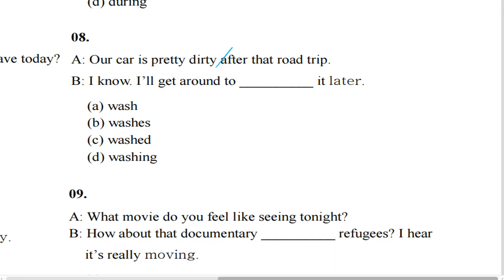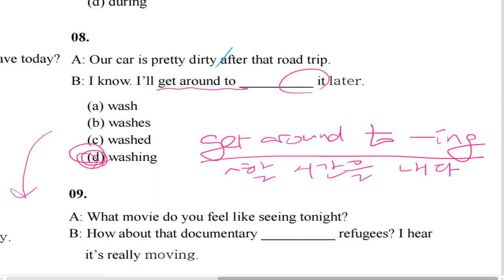텝스 문법 파트 1 Q 8 A 2 Day 05 곽영어